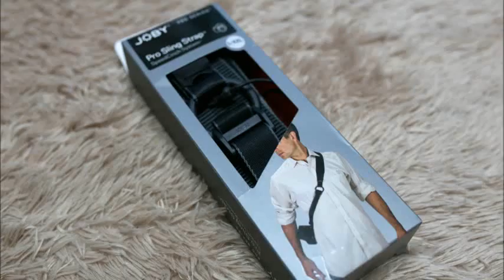조비프로슬링스트랩 JOBY Pro Sling Strap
사진을 많이 찍으시는 분들보다 여행하는 분들이 정말 선호하는 퀵스트랩이 바로 조비 프로슬링 스트랩입니다. 가격적인 면은 물론이고 퀵스트랩을 사용할때 가장 고민하게 만드는 낙하 부분도 안전고리를 이용해서 한번더 안심할 수 있게 만들어줘서 좋더군요.

그리고 이번 조비프로슬링 퀵스트랩 리뷰는 좀 특별할 것 같은데.. 제품을 구입하고 나서 체험단에 선정이 되어서 사이즈 차이가 있는 두 제품을 사용하게 되었습니다. 얼마전에도 홍콩에 여행을 하면서 아주 유용하게 사용했었는데 사이즈가 좀 더 큰 제품을 체험하게 되어서 이번에는 여자친구와 둘다 퀵스트랩을 가지고 태국여행을 가게 될 것 같네요.